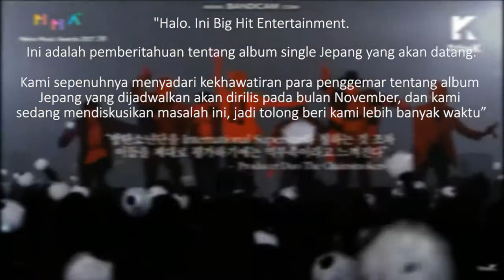Yasushi Akimoto Produseri Album BTS, Big Hit Entertainment Dapat Teguran Keras Dari Fans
BTS akan keluarkan Album Jepang mereka. Namun ternyata ada kendala dimana Big Hit Entertainment selaku agensi dari BTS mendapat teguran keras dari para Army (Fans BTS) karena produser jepang mereka Yasushi Akimoto yang mana juga adalah produser dari AKB48. Wah kenapa ya?

Kunjungi juga website kami untuk info dan berita seputar k-pop, k-drama, dan sekitar dunia hiburan korea. di: